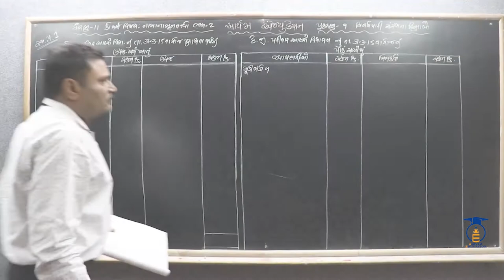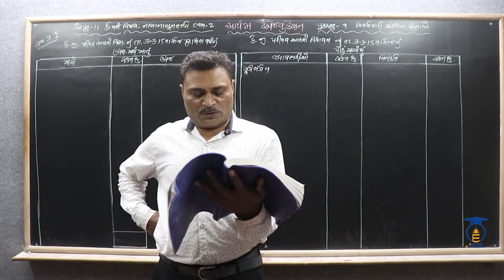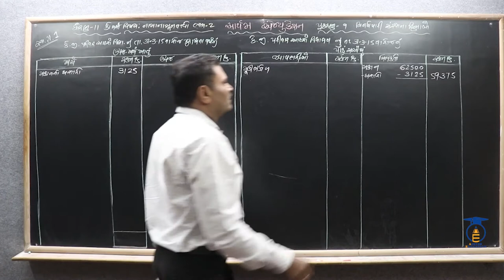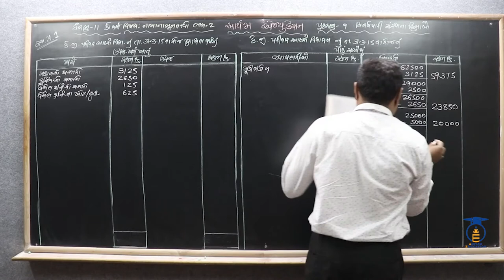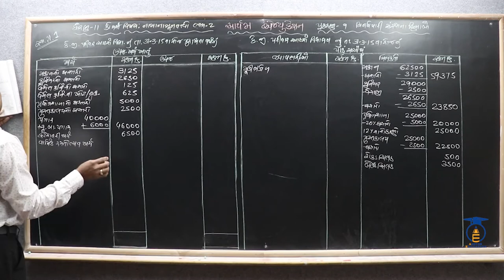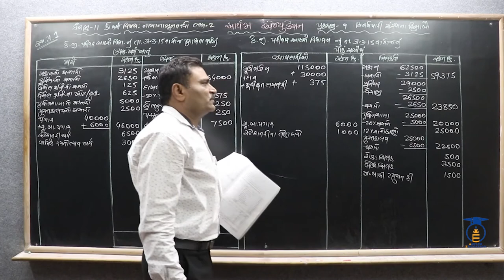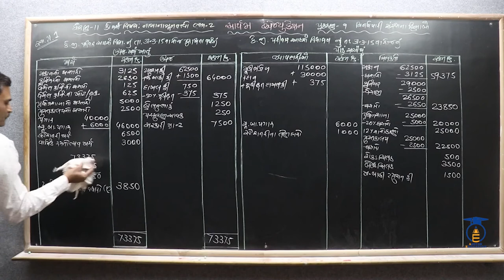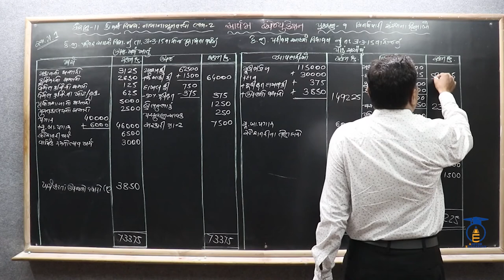STD 11 || Acc- 2 Ch 9 Part 14 || સ્વા. પ્રશ્ન. 16 ની ગણતરી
નમસ્તે,

વિદ્યાર્થીમિત્રો...
આ પ્રકરણના હવે પછીના વિડિઓ જોવા માટે જોડાયેલા રહો અમારી સાથે.

CHAPTER = 9  બિનવેપારી સંસ્થાના હિસાબો